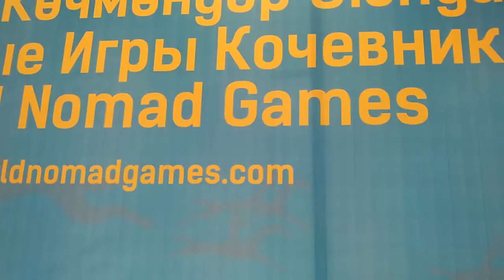Diplomacyindia.com Ms. Suraiti Sansui, Producer / Host from MNNA ( Bernama )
Diplomacyindia.com Interview with Ms. Suraiti Sansui, Producer / Host from Malaysian National News Agency ( Bernama ) speaking on impressions about World Nomad Games 2016 which were held in Issy-kul Lake, Choplon-ata, Kyrgyzstan